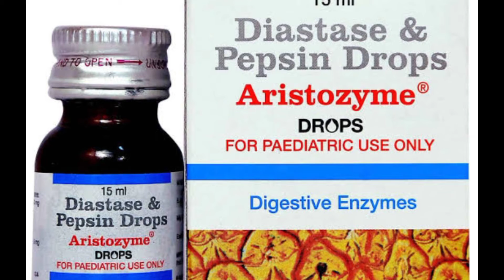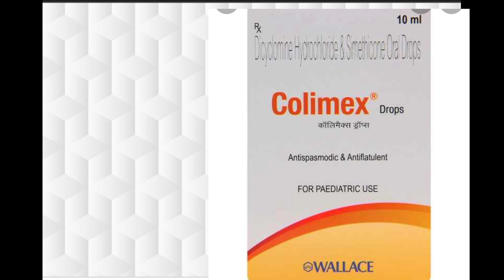যদি ঘৰত সৰু লৰা - ছোৱালী আছে তেন্তে এই ভিডিও নিশ্চয় চাওঁক/important medicine for children...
i  am DRx Gulzar Hussain.
About this vdo-: Discussion about  important medicine for children